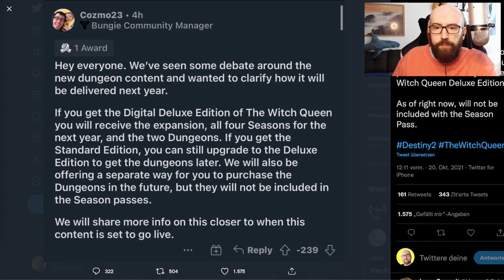마녀 여왕 디럭스 에디션 던전 논란 | 데스티니 가디언즈 뉴스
마녀 여왕 확장팩에 대한 뉴스가 나왔어요. 커뮤니티에 논란이 되었어요.

이 체널에 멤버가 되고 싶으시면 이 링크를 확인해보세요.